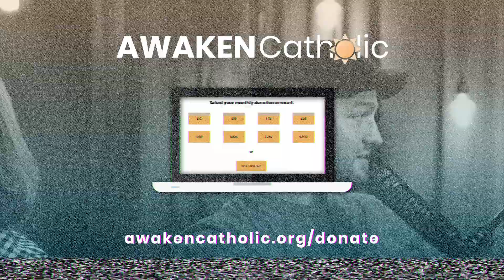"Why Latin Mass?" - A Clip from Episode 11 of The AWAKEN Catholic Show w/ Nick De La Torre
Is Latin Mass the BETTER mass? Going to mass in a dead language where the priest faces away from you is a totally different experience for most Catholics. So why do some Catholics prefer it? What makes it special? Find out in this clip from the AWAKEN Catholic Show!

Support The AWAKEN Catholic Show and all the shows on AWAKEN Catholic by joining the AWAKEN NATION.